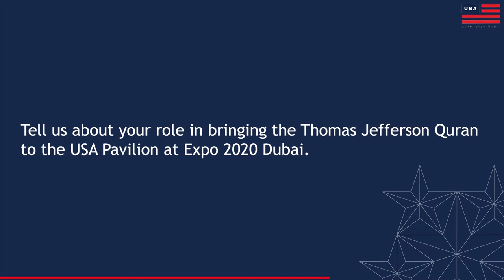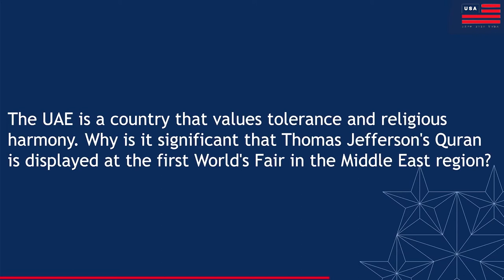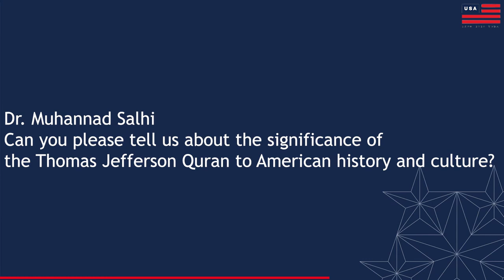Dr. Carla Hayden & Dr. Muhannad Salhi at the USA Pavilion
“As Librarian of Congress, I authorized the loan - the first loan ever - of an item that's considered a national treasure to a World Expo.”
The USAPavilion was honored to welcome Dr. Carla Hayden, the first American woman librarian and the 14th Librarian of Congress, and Dr. Muhannad Salhi, Arab World specialist.